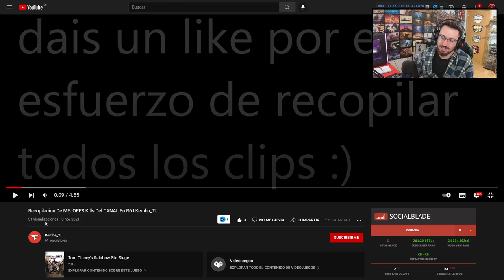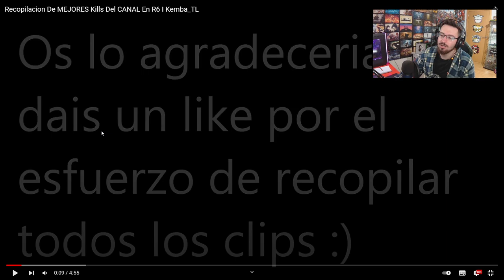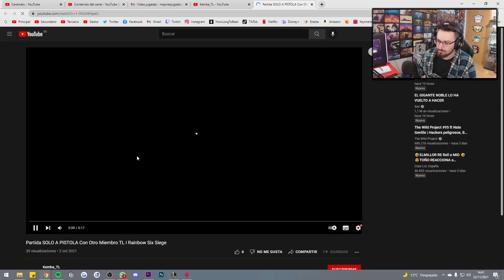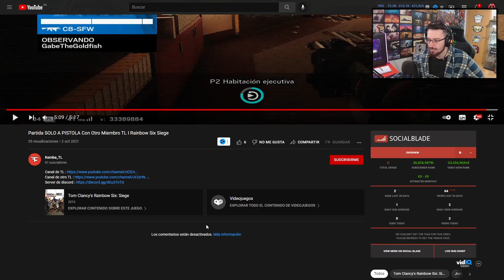Promocionando CANALES de SUBS (KEMBA_TL) | Caramelo Rainbow Six Siege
✅ Promocionando CANALES de SUBS en este Gameplay de Rainbow Six Siege español en High Calibre.